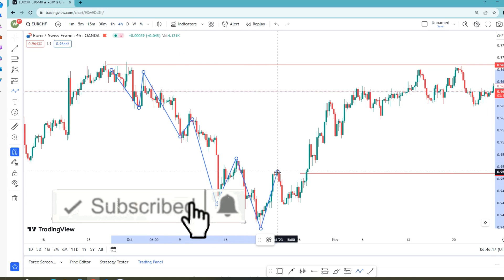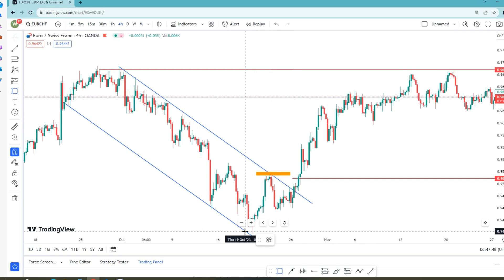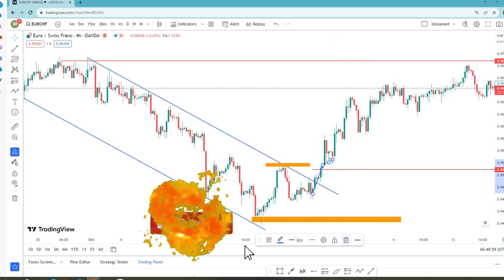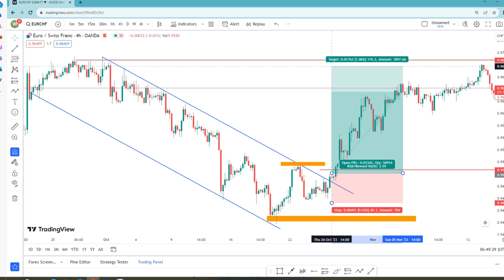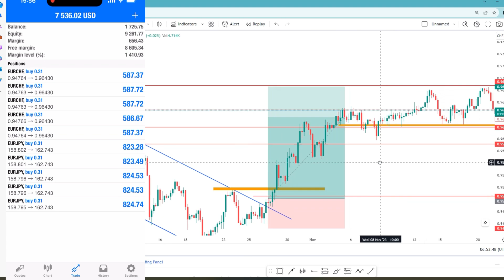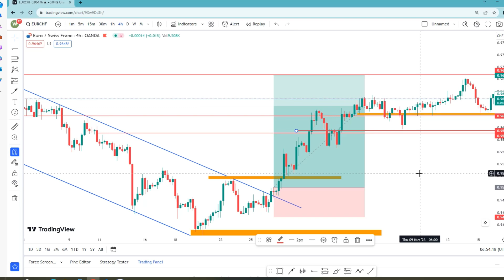HOW I MADE $7000 TRADiNG FOREX!!! THIS WAS NOT ESY AS YOU THINK 🤔